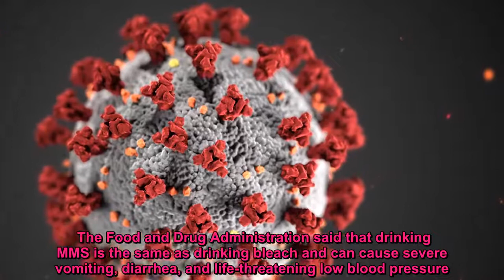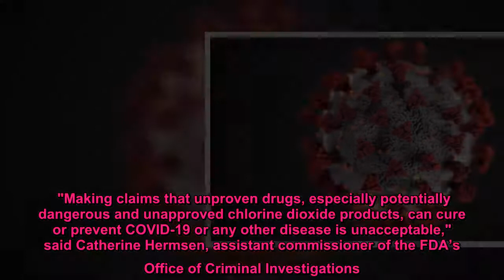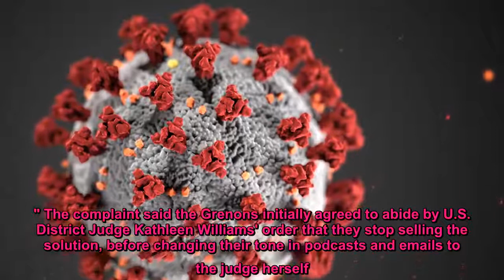Florida man, sons sold toxic bleach as coronavirus cure, authorities say